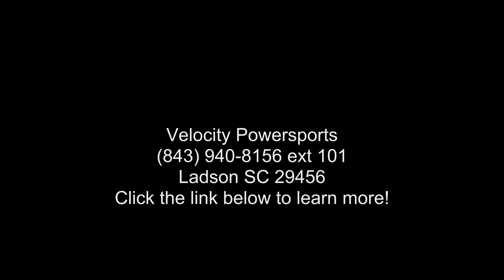2021 Hammerhead Off-Road® Mudhead® 208R - Velocity Power...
2021 Hammerhead Off-Road and #174; Mudhead and #174; 208R
The Hammerhead MudHead 208R, a size up from the Torpedo, is our newest addition to the youth segment and now available in six colors. The MudHead 208R comes equipped with reverse and a 208cc (6.5 HP) LCT electric-start engine utilizing a manual choke for all-weather starting. Other standard features include an adjustable driver and #8217;s seat, LED headlights, and a throttle governor.
Features may include:
Reverse mechanism

Electric start

Horn

Dual head lights

All wheel fenders

Adjustable individual seats

Canopy top.
Chassis/ Suspension/ Brake
Brush Guard

Three-Point Harness Seatbelt

Front Suspension Dual A-Arm

Rear Swing Arm

Rear Hydraulic disc brake

Age Limit 10 yrs and older